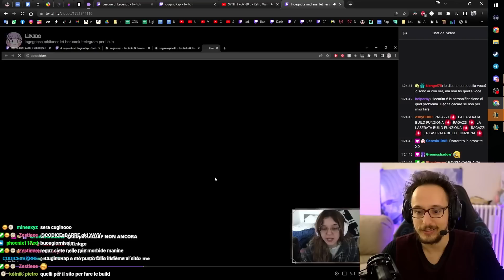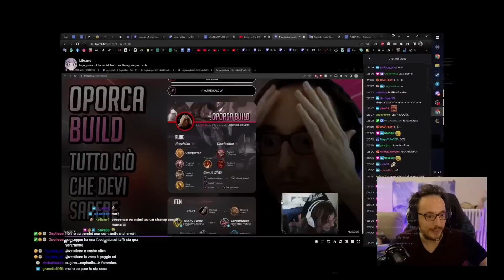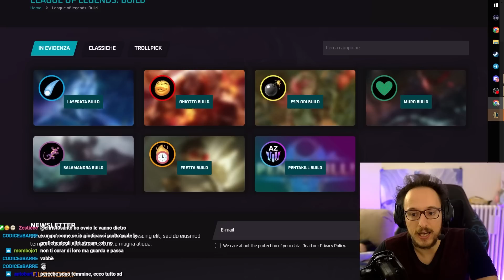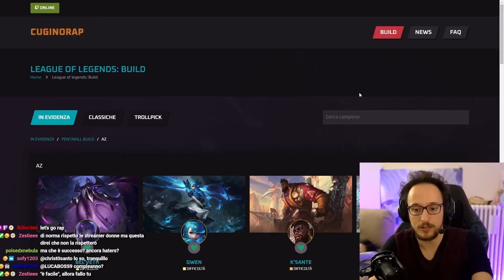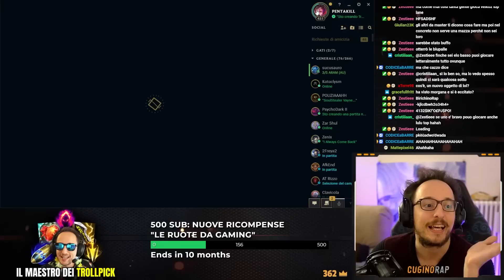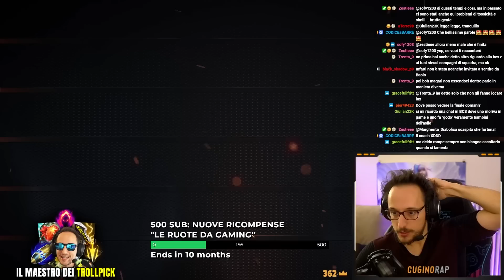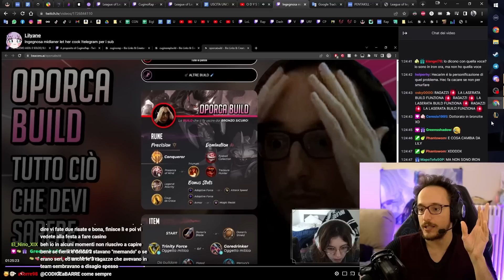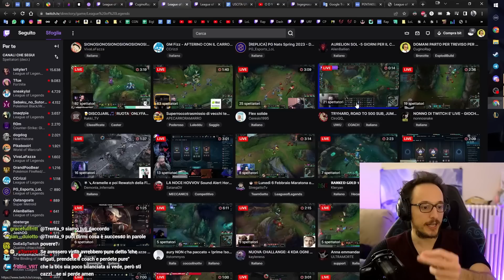LA TRISTE SITUAZIONE DI LEAGUE ITALIA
Anivia gameplay ita.
Drama league of legends ita.
La triste situazione di league of legends italia. Oggi diamo uno sguardo riguardo al triste stato di league of legends in Italia e in che triste stato sono i content creator in italia. League italia fa schifo? Facciamo chiarezza.